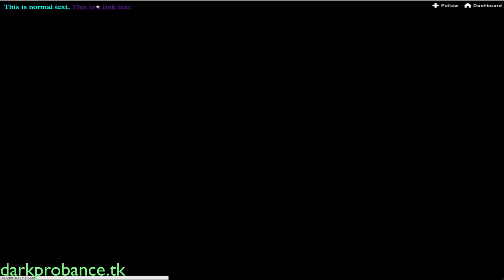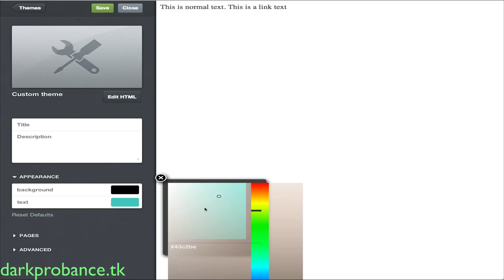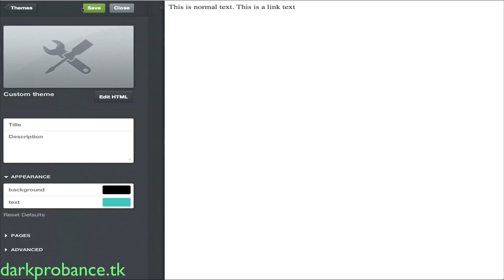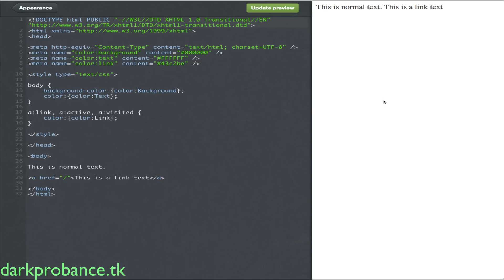Make your own Tumblr theme | Ep: 2.1 "More on META's"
Episode 2.1 is more on META's!

Onz